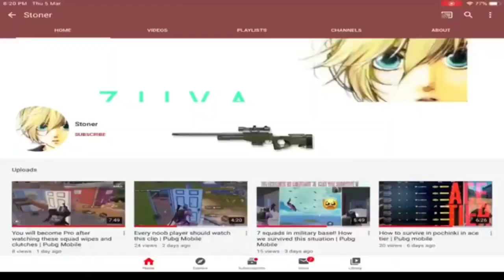Ace lobby is very dangerous for Solo rankpush - Stonernotop